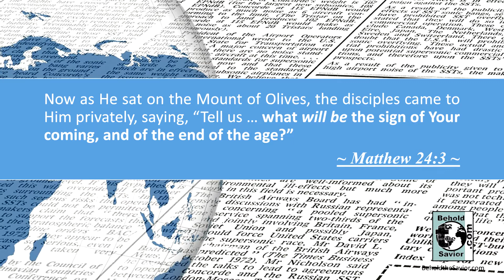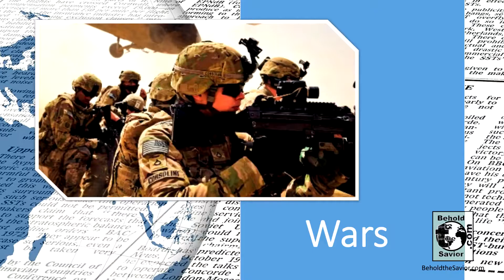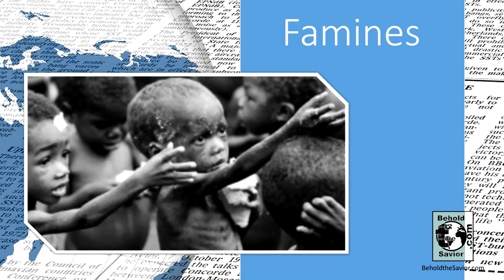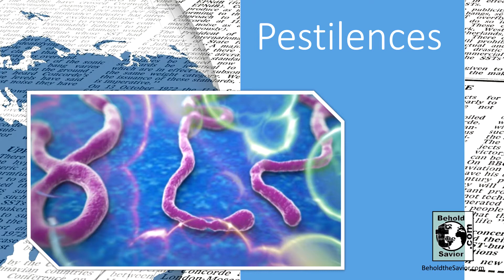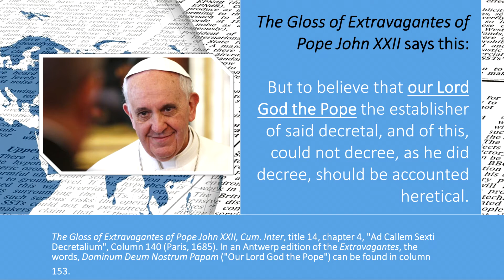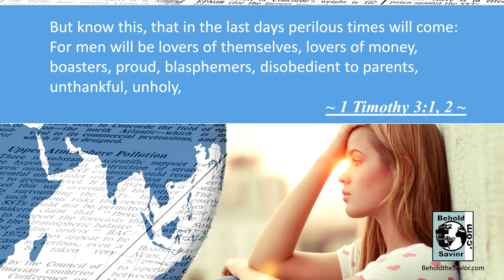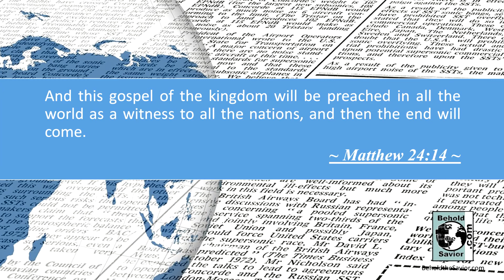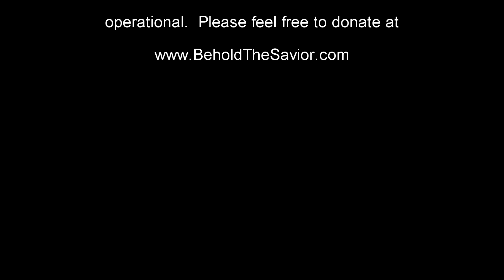Signs of the times Internet